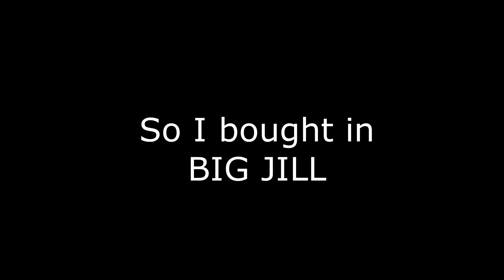KNOCKING THE NPC CARS OFF THE BRIDGE IN FORZA 5 PART 2